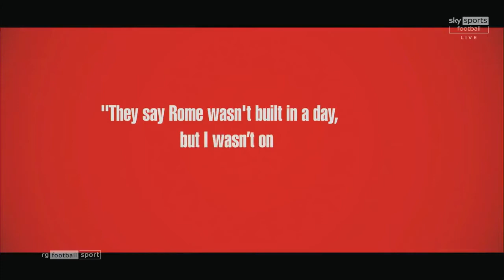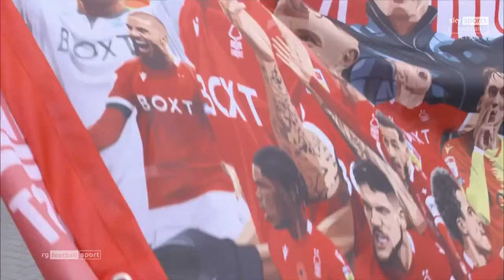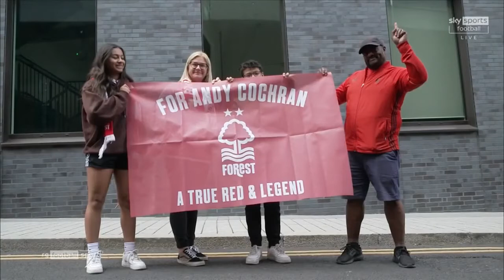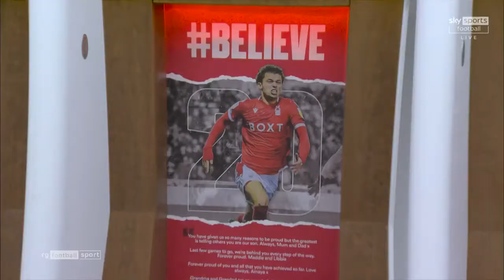Full Match ● HUDDERSFIELD TOWN vs NOTTINGHAM FOREST ● EFL Championship play-off final 29.5.2022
Toàn bộ trận đấu chung kết thăng hạng giữa Huddersfield Town và Nottingham Forest ngày 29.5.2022 trên sân vận động Wembley.